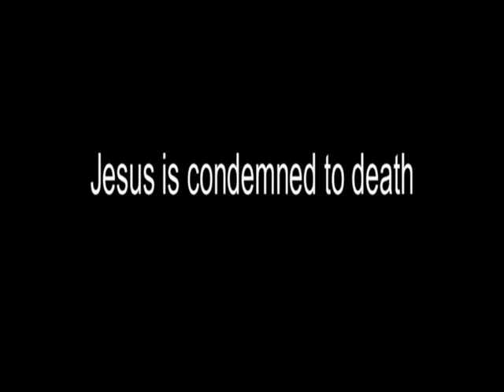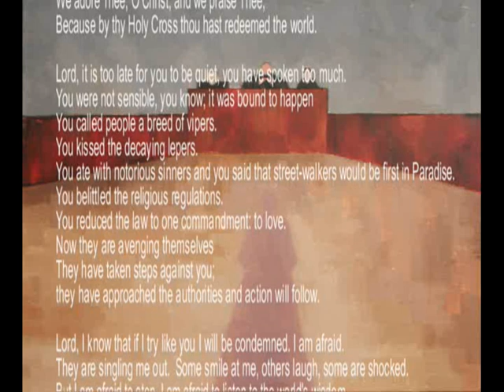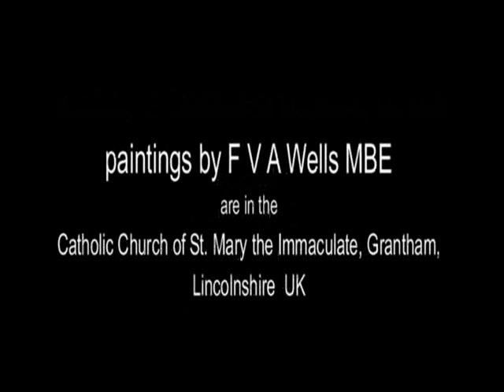Stations of the Cross - first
First station of the Cross, image is from a set in St Mary's Roman Catholic Church, Grantham UK, Music is sung by the Lincoln Chorale